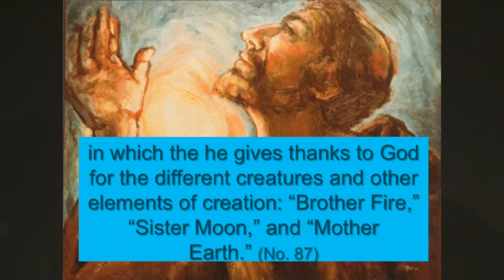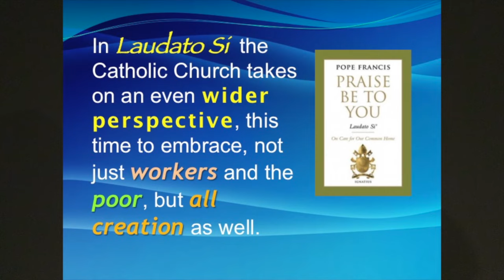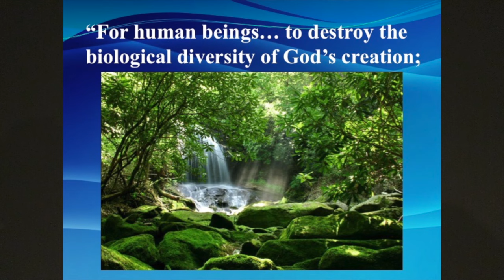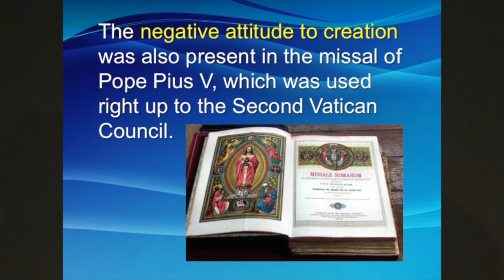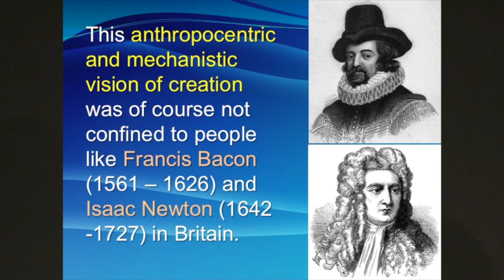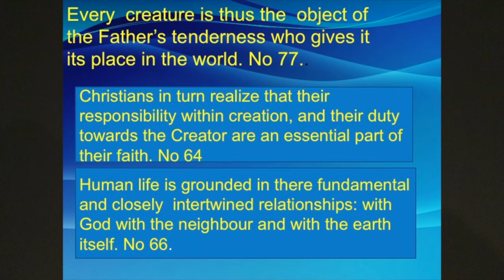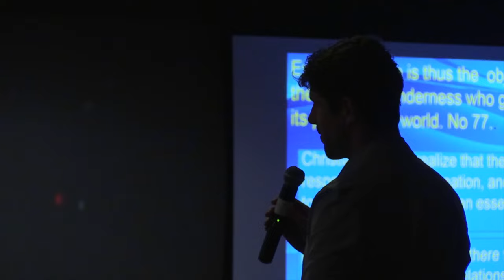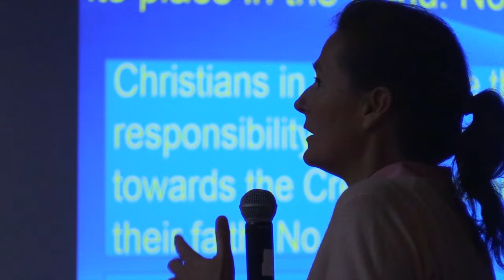Laudato Si’: A Prophetic Challenge for the 21st Century with Fr. Sean McDonagh, SSC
Fr. Sean McDonagh, SSC, a member of the Irish region of the Columban missionary priests, is one of the many experts Pope Francis consulted while shaping his environmental encyclical on the care for our common home, Laudato Si’. This video is part 4 of a series on Laudato Si' & Climate Change, organized by the Academy of Catholic Thought and Imagination at Loyola Marymount University in Los Angeles, CA.